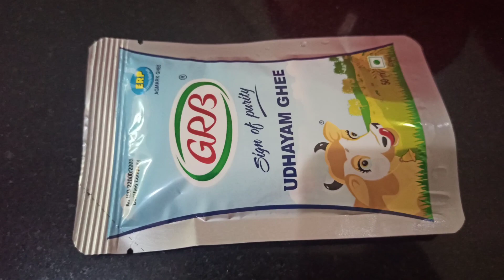Jackfruit Payasa | ಹಲಸಿನಹಣ್ಣಿನ ಪಾಯಸ Recipe in Kannada | Halasina hannina payasa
ಜಾಕ್ ಫ್ರೂಟ್ ಪಯಾಸಾ |ಹಲಸಿನಹಣ್ಣಿನ ಪಾಯಸ | ಕನ್ನಡದಲ್ಲಿ ರೆಸಿಪಿ

ವೈದ್ಯಕೀಯ ಮೌಲ್ಯ:
ಜಾಕ್‌ಫ್ರೂಟ್‌ನಲ್ಲಿ ಫೈಟೊನ್ಯೂಟ್ರಿಯೆಂಟ್‌ಗಳಿವೆ: ಲಿಗ್ನಾನ್‌ಗಳು, ಐಸೊಫ್ಲಾವೊನ್‌ಗಳು ಮತ್ತು ಸಪೋನಿನ್‌ಗಳು ಆರೋಗ್ಯ ಪ್ರಯೋಜನಗಳನ್ನು ಹೊಂದಿವೆ: ಕ್ಯಾನ್ಸರ್ ವಿರೋಧಿ, ಆಂಟಿಹೈಪರ್ಟೆನ್ಸಿವ್, ಅಲ್ಸರ್ ವಿರೋಧಿ ಮತ್ತು ವಯಸ್ಸಾದ ವಿರೋಧಿ ಗುಣಲಕ್ಷಣಗಳು.

ಪೋಷಕ ಮೌಲ್ಯ:
ಶಕ್ತಿ, ಆಹಾರದ ಫೈಬರ್, ಖನಿಜಗಳು ಮತ್ತು ಜೀವಸತ್ವಗಳು ಸಮೃದ್ಧವಾಗಿವೆ

ಹಲಸಿನ ಹಣ್ಣು ಅಂದ್ರೆ ಯಾರಿಗೆ ಇಷ್ಟ ಇಲ್ಲ. ಇದನ್ನು ಹಾಗೆ ತಿನ್ನುವುದರ ಜೊತೆಗೆ ಈ ಹಣ್ಣಿನಲ್ಲಿ ಕಡುಬು, ಪಾಯಸ ಕೂಡ ಮಾಡಬಹುದು.ಹಲಸಿನ ಹಣ್ಣಿನ ಕಾಲದಲ್ಲಿ ಇದನ್ನು ಮಾಡಿ ಸವಿಯಲು ಮರೆಯದಿರಿ.

Love 💓
Sunitha